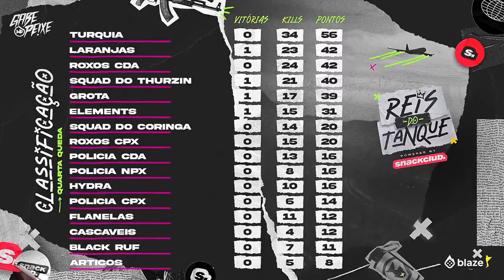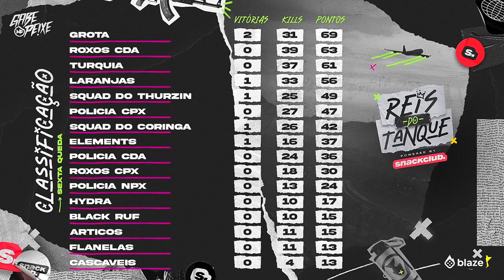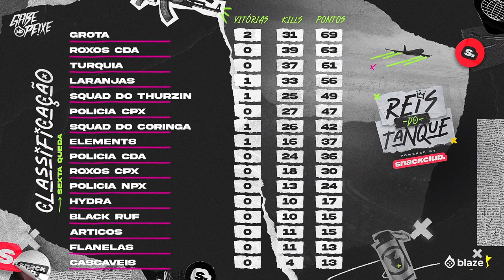GROTA CAMPEÃO DO REIS DO TANQUE SEASON 1 LUAN MVP !!! NOVO CAMPEONATO SE INICIA - GTA RP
⚔[S̲̲̅̅E̲̲̅̅J̲̲̅̅A̲̲̅̅M̲̲̅̅ ̲̲̅̅B̲̲̅̅E̲̲̅̅M̲̲̅̅ ̲̲̅̅V̲̲̅̅I̲̲̅̅N̲̲̅̅D̲̲̅̅O̲̲̅̅S̲̲̅̅(̲̲̅̅A̲̲̅̅S̲̲̅̅)̲̲̅̅]⚔
                                              🔰OBRIGADO PELO APOIO🔰

👇COMENTE QUALQUER COISA TMJ

 ®️ RD ROCHA CLIPS gta °OFICIAL
      ©️ copyright/ "Reacts e etc", Liberado-Mencione o Canal😉🤝